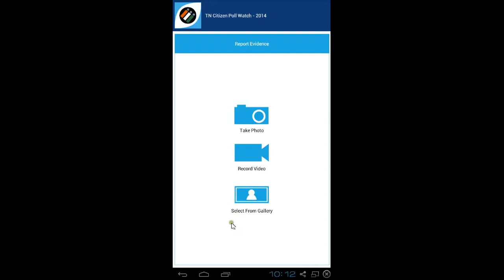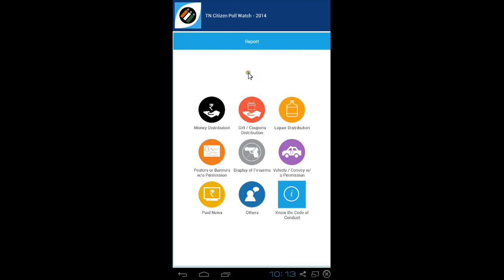Tamilnadu Election Commision App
This App allows Voters to file Complaint to Election commission directly.The voters can Capture the fraudants of Candidate by their mobile camera and upload it by using this Apps.Automatically sends the image or video to Election Commission.
Video by : Krishna Kumar G